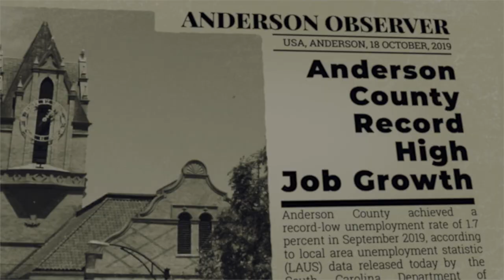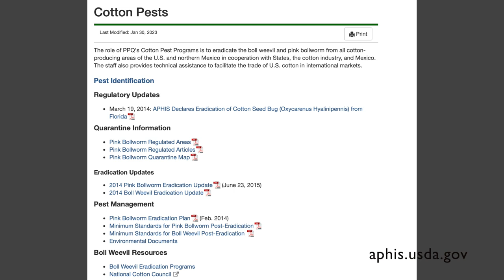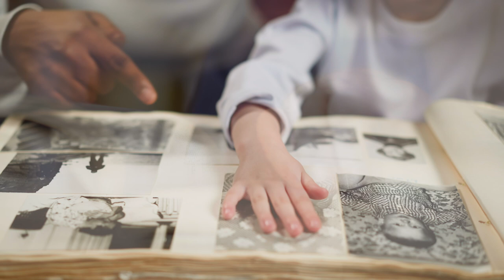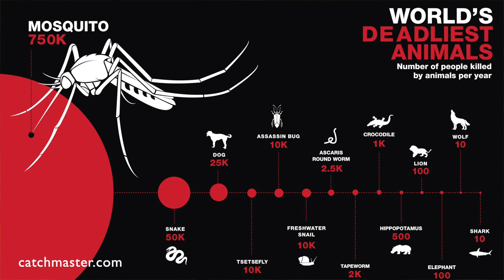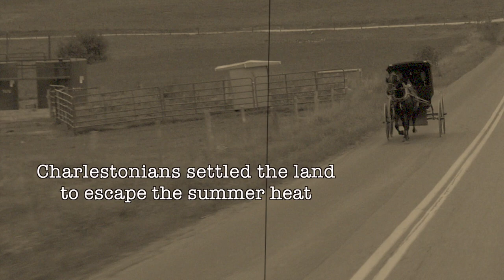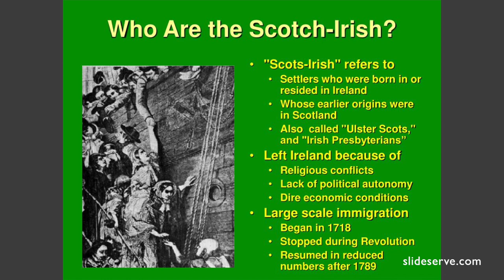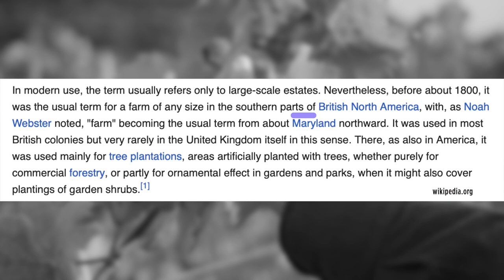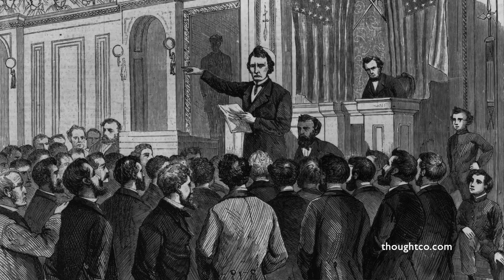Historian Tim Drake (Part One)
Native South Carolinians come from an ancestry of nation builders, explains Tim Drake; people that thrived in perseverance, faith and family.